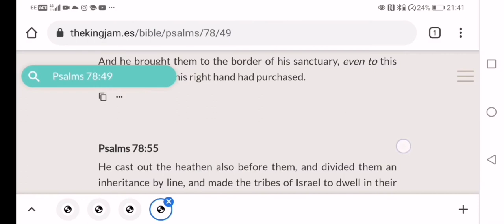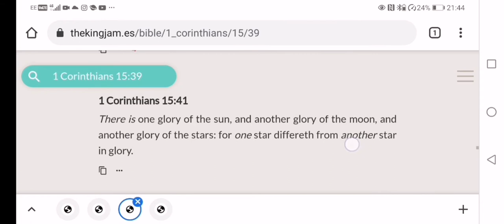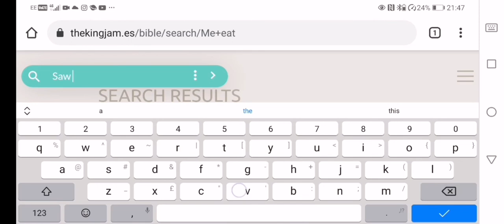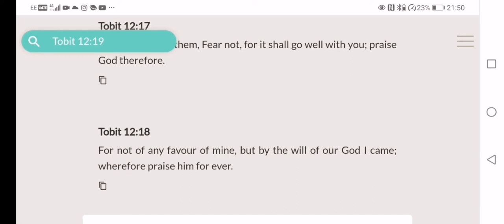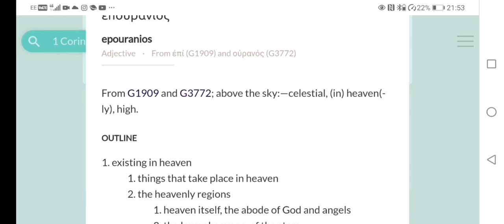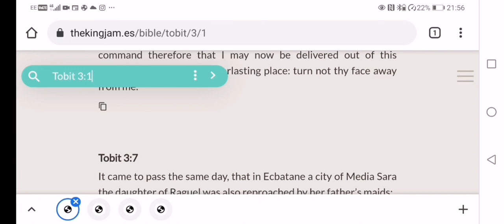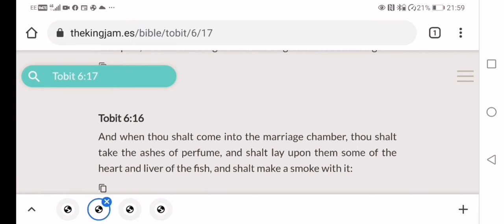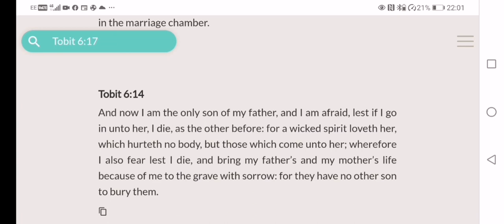Why didn't this ANGEL have SEX with Sarah?